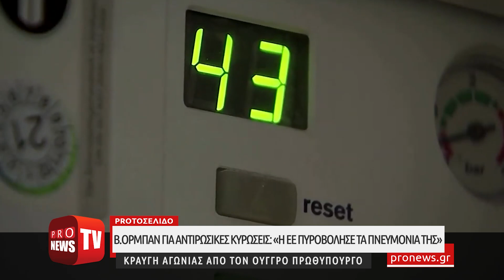Β.Όρμπαν για αντι-ρωσικές κυρώσεις: «Η ΕΕ πυροβόλησε τα πνευμόνια της και δεν αναπνέει»